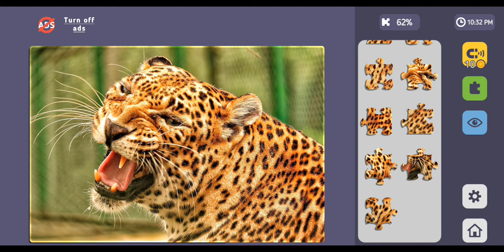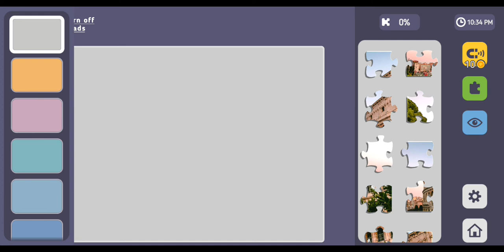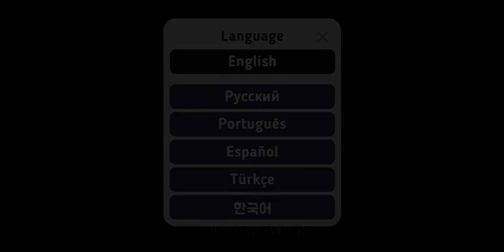Relax Jigsaw Puzzles (by OpenMyGame) - offline jigsaw puzzle game for Android and iOS - gameplay.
Solve thousands of free puzzles. Make jigsaw puzzles from your own pictures.

What you’ll love about Relax Jigsaw Puzzles:
- Daily jigsaw puzzles - new free jigsaw puzzles every day!
- You can complete jigsaws offline!
- A wide range of puzzles with different themed collections.
- A range of difficulty levels from 24 to 294 pieces, with rotation and without!
- You can create puzzles from your own photos.
- You can work on several puzzles at once.
- A special help button, the option to view the completed picture or even change the background.
- A special game mode for left-handed players.

You’re sure to love doing our wonderful jigsaw puzzles!

A jigsaw puzzle is a type of puzzle consisting of an image split into small, irregularly-shaped pieces, which then have to be fit together to form a complete picture. Completing the puzzles takes dedication, patience, and concentration.
Some say that puzzles were invented in 1760 by John Spilsbury, a London engraver, cartographer, and publisher, when he cut a paper map into a number of small pieces of various shapes.

Jigsaw puzzles are more than just a fun way to spend time. They also enhance your fine motor skills, help you look at problems from different perspectives, develop your imagination, your spatial reasoning, your attention span, your concentration and memory, as well as your ability to make decisions independently.

There are plenty of ways to do puzzles online on your computer, but our mobile app lets you put together jigsaw puzzles wherever you want: out with friends, on public transport, even in the woods. You can still complete our puzzles, even without an Internet connection.

Relax Jigsaw Puzzles is a free-to-play game, but it does contain in-game purchases. Who knows, maybe your suggestion for improving the game will be included in the next update!